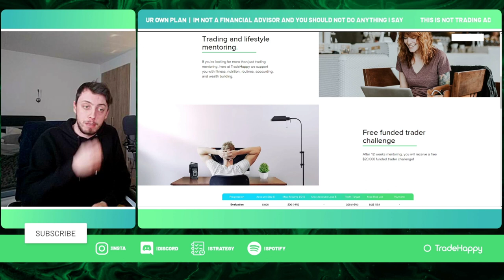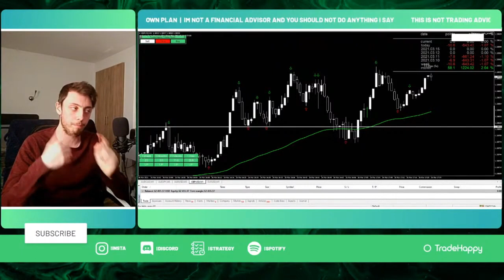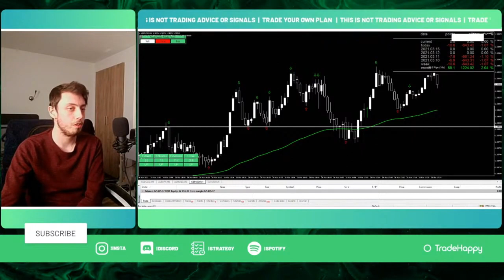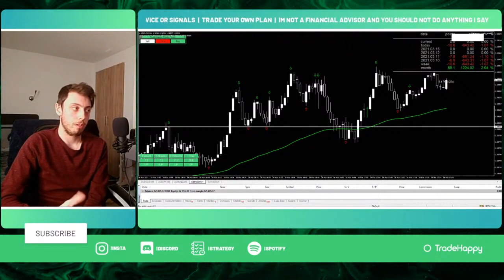Why I Started TradeHappy (THE TRUTH)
In this video, Jacob goes over why he started TradeHappy and developed the business intoa prop firm. Starting from a Forex trader to prop firm CEO, and why he thinks TradeHappy will be successful in the future.

Timestamps
0:00 Intro
10:00 Start of the video